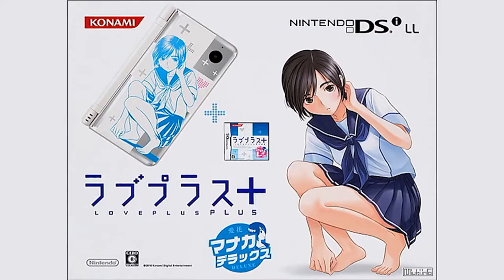Тренируемся любить самые странные японские симуляторы свиданий